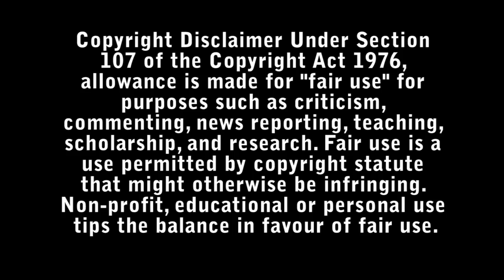Troll Review - Bad Movie Reviews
Deep in the Dovre mountain, something gigantic wakes up after a thousand years in captivity. The creature destroys everything in its path and quickly approaches Oslo.

Directed by : Roar Uthaug

Starring :

- Ine Marie Wilmann
- Kim Falck
- Mads Sjøgård Pettersen
- Gard B. Eidsvold
- Anneke von der Lippe
- Fridtjov Såheim
- Dennis Storhøi
- Karoline Viktoria Sletteng Garvang
- Yusuf Toosh Ibra
- Bjarne Hjelde
- Ameli Olving Sælevik
- Billy Campbell
- Jon Ketil Johnsen
- Duc Paul Mai-The
- Ingrid Vollan
- Trond Magnum
- Axel Barø Aasen
- Kasper Antonsen
- Bob Eide
- Stine Neerland Hartviksen
- Paal Herman Ims
- Gard Løkke
- Kohinoor Nordberg
- Kyrre Eikås Ottersen
- Hugo Mikal Skår
- Eric Vorenholt